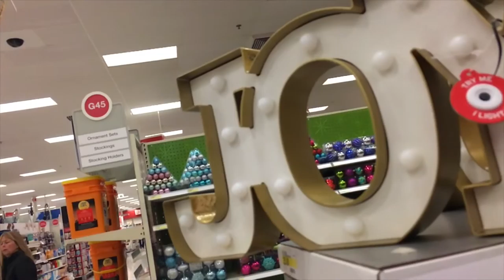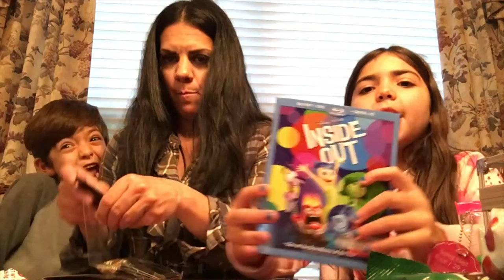Target Haul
We went to Target!